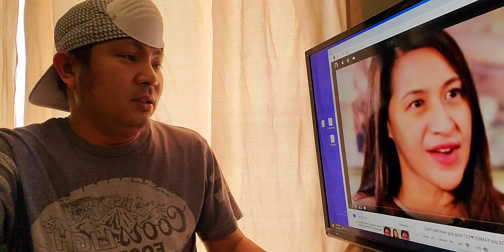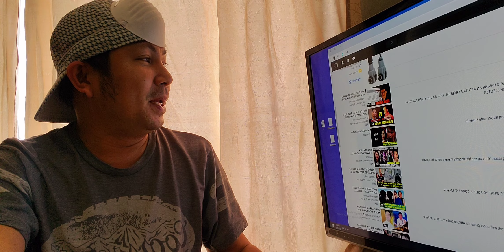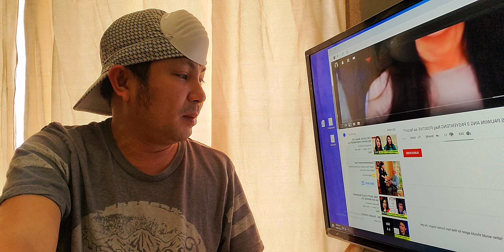MAYOR JOY BELMONTE NA ABORIDO NASA MGA BASHER OGIE DIAZ SOBRANG INIS NA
Eto ba ay tunay
Real or fake
daw
Binash daw
Ganun sila
bahala na
bakit
mayor
Qcity
Reaction Parody
Nag salita na

Camera : Sumsung Galaxy S10 Plus
Editor : Filmora